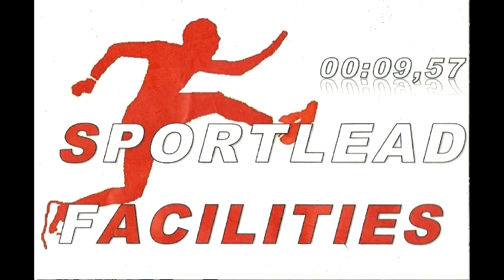Obstacle Run Staphorst 2023 deel 7 vanaf 18:43